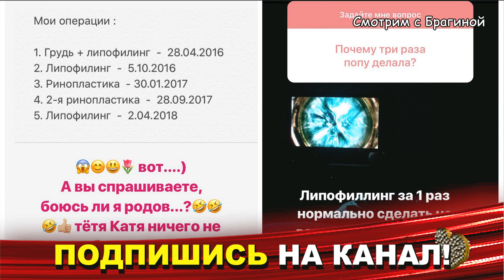ДЕВИЧНИК Ослиной, ФОТО. ДОМ 2 новости на 25 мая (эфир 31 мая 2019)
На моём канале "ДОМ 2 с Брагиной" вы найдёте самые свежие новости и слухи проекта. Вы узнаете о нынешних и бывших участниках "ДОМа 2", посмотрите самые свежие фото ребят из instagram.  Также расскажу о всех событиях в жизни ведущих "ДОМа 2": Бузовой, Бородиной, Кадони, Черкасова, Орловой и Ефременковой.

Сами сегодняшние эфиры: "ДОМа 2"  вы можете посмотреть на сайте телепроекта: или на рутубе.  (Это шоу "Спаси Свою Любовь", "Бородина против Бузовой", "Дневной эфир", "Город любви", "Остров любви" и "Ночной эфир")